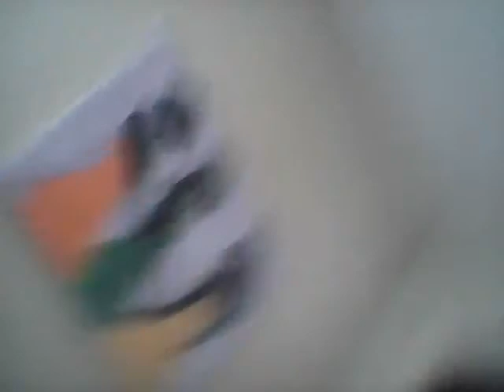WILLIAM RICE TRAILER😂😂😂